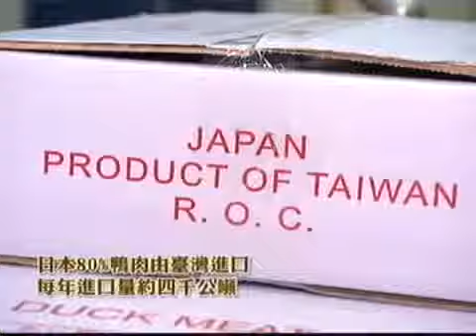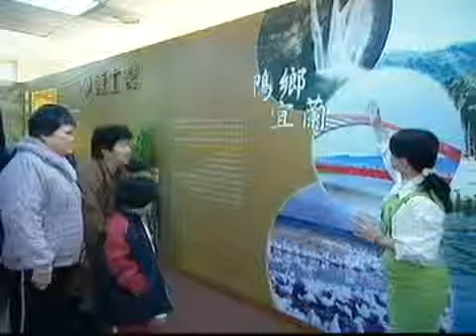台灣第一座鴨產業觀光工廠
宜蘭縣五結鄉的高速公路旁2009年增添了一棟特別的博物館～鴨子教育館，也是臺灣第一家鴨賞觀光工廠。館內有很多鴨知識與鴨故事，譬如鴨子有很多種，紅面番鴨公，專門用來做薑母鴨；褐色菜鴨是蛋鴨；烤鴨用的是叫做cherry Valley品種的北京鴨。其實，很多人並不知道，台灣的鴨肉加工產業相當蓬勃，早期主力在宜蘭，後來移往花蓮與雲林嘉義一帶，日本有百分之八十的鴨肉是從台灣進口的，宜蘭五結的博士鴨觀光工廠裡，可以看到生產線作業的景象，還有鴨肉美食的資訊。創辦人林政德，是協會裝華民國養鴨協會理事長，設置觀光工廠的目的，就是要讓國人知道鴨肉有多營養、多好吃。譬如：根據日本的研究發現：無皮的鴨肉，鐵質是雞肉的六倍，維他命A是豬肉的四倍。鴨脂肪的熔點只有十四度，很容易排出體外。
鴨賞觀光工廠的DIY的課程，可以讓遊客更深刻地認識台灣的鴨文化，免調理的鴨肉滷味和鴨肉拼盤，打開就可以吃；鴨肉丸子、鴨肉香腸，小朋友特別喜歡；茶鴨、鴨賞是臺灣人喜歡的口味；這種博多鴨肉捲，跟日本的花壽司很像；鴨肉鵝肝卷，把鵝肝包在鴨肉裡面，也是暢銷日本和歐美的頂級美味。
走訪鴨子教育館，您就會知道台灣養鴨人家，真是不簡單。